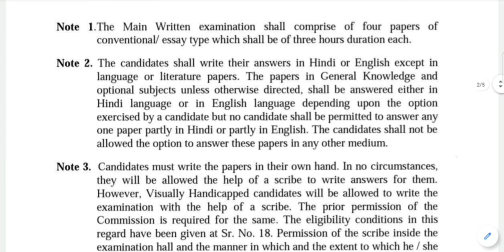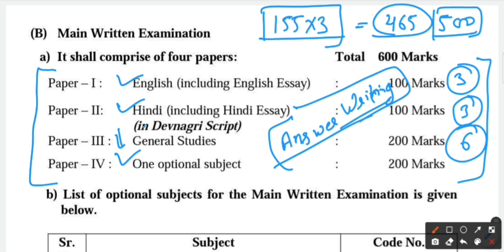HCS 2021//MAINS GENERAL DISCUSSION//HCS MAINS PREPARATION 2021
JOIN A TELEGRAM CHANNEL
Quality guidance by Ranbir Singh YouTube channel के वीडियो की PDF आपको यहां पर उपलब्ध होगी